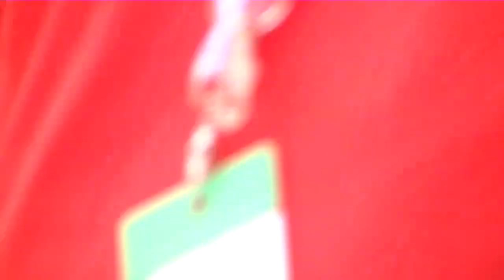Ferrari Racing Days 2015 Hungaroring - FXX K test.by Pintiracing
A Ferrari Racing Days egyik programja volt az FXX K tesztje.